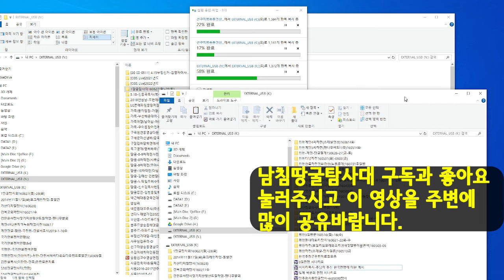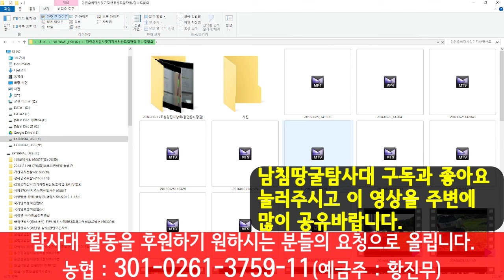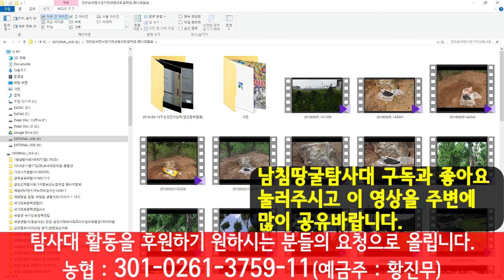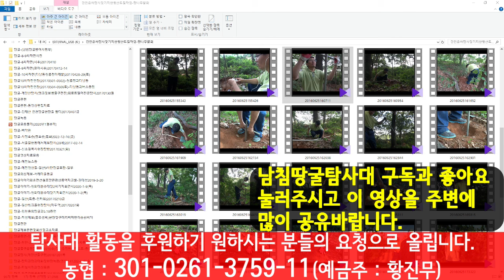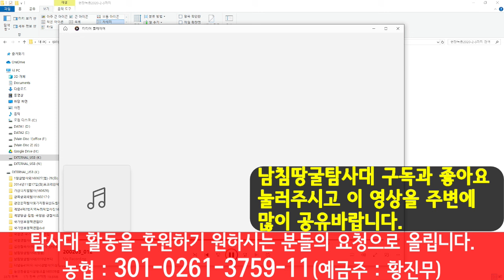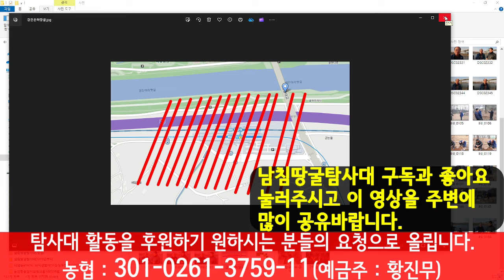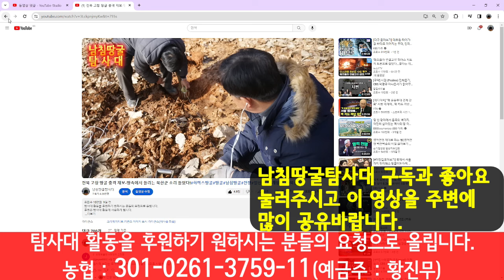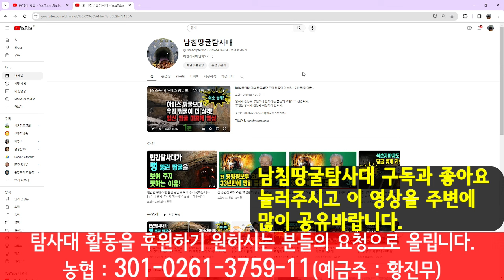탐사대 땅굴 영상의 신뢰성, 이걸 보고 판단하세요!